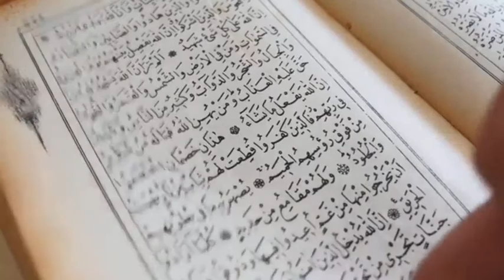Islam Love Peace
Islam Love peace.In Islamic teachings, it always teaches the beauty of religious communities that mutual tolerance and love for peace is not war or terrorism.